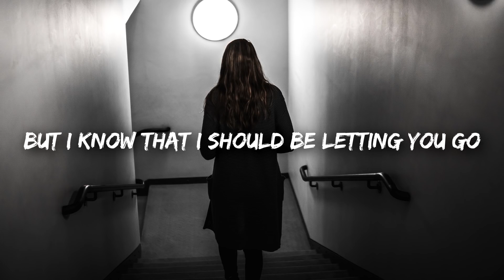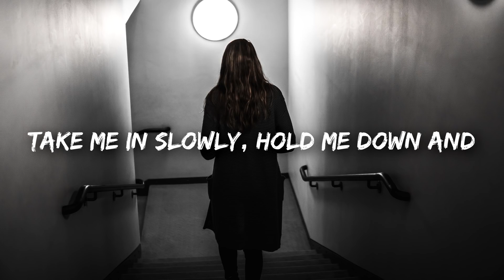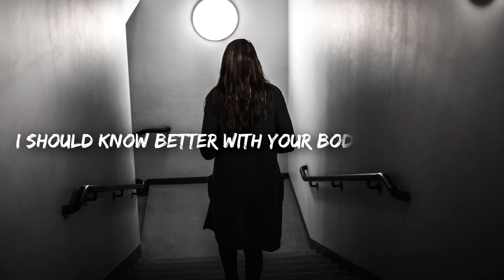Martin Jensen, Olivia Holt - 16 Steps (Lyrics)